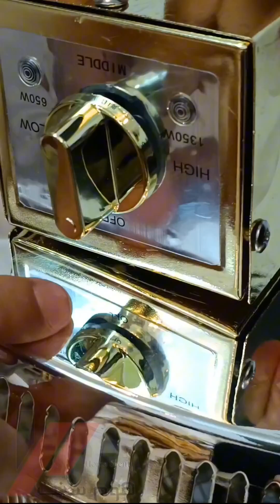تركيب دفاية ترف الكهربائية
طريقة تركيب مدفأة الطاولة المذهبة